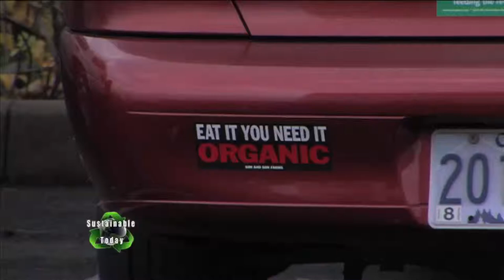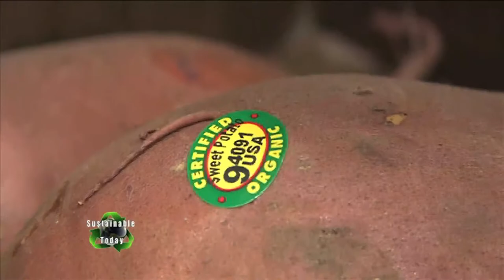Organically Grown Company launches new warehouse facility in Gresham, OR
Part of the Sustainable Today program on Food Preservation.   Organically Grown Company began in 1982 in Eugene and has grown to a regional distribution center for the entire Northwest.  At 119,000 square feet, the new facility is a testament to the growth and popularity of organic food.  This video shows some of the sustainable features built into the operation and highlights the business management and worker participation programs.